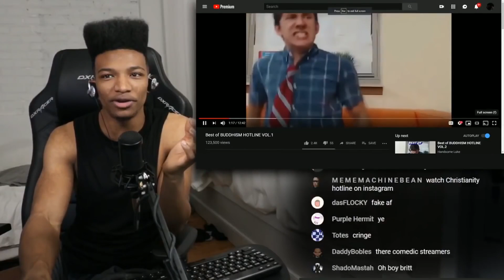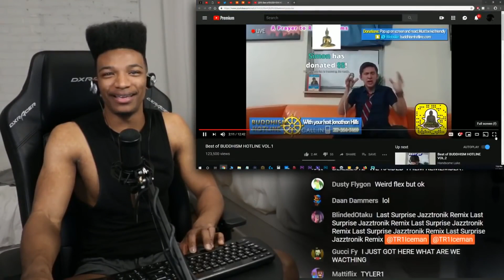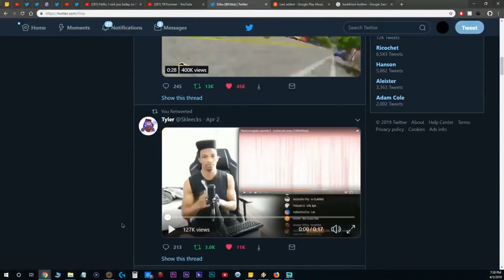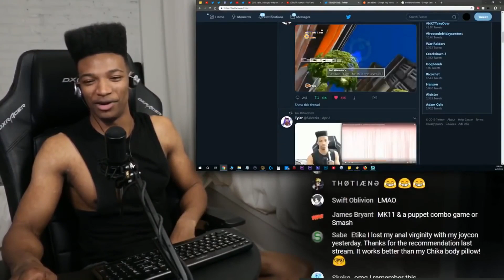ETIKA REACTS TO THE BEST BUDDHISM HOTLINE MEMES